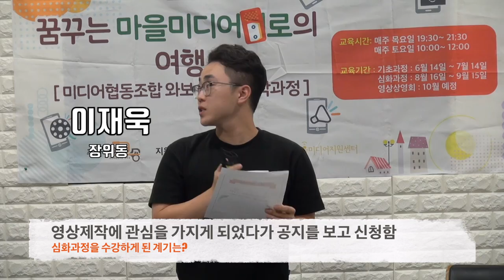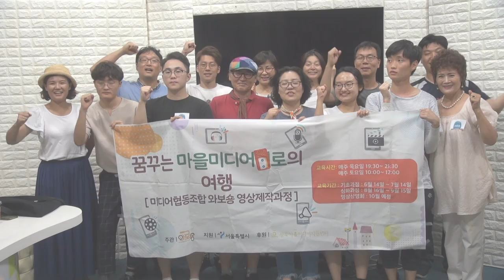[와보숑이 만난 풍경41] 꿈꾸는 마을미디어로의 여행 {심화과정 오리엔테이션}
8월16일에 진행된
와보숑 영상편집 심화과정 신청자들과 함께한 오리엔테이션.

올해는 또 어떤 영상이 나올 지, 기대해 봅니다.

# 가을에 하게 될 영상상영회도 많이 기대해 주세요.